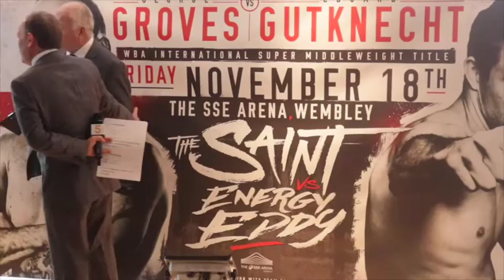JOHNNY GARTON v - GEBOR ORIA OFFICIAL WEIGH IN & HEAD TO HEAD / GROVES v GUTKNECKHT